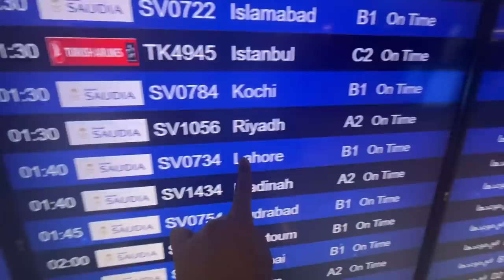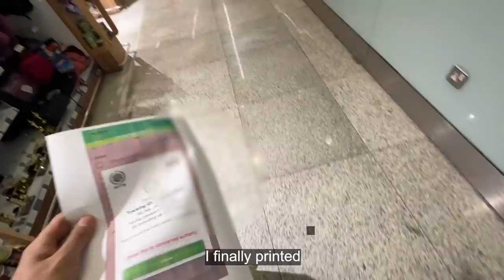🇵🇰 Finally I came to Pakistan!! *unbelievable